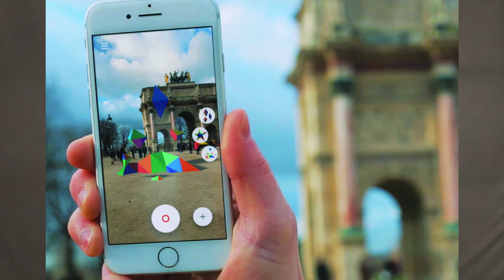Reliance launches JIO GLASS Mixed Reality | Product Review | Wait for RIL JIO Glass Price at the End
What is Jio Glass? And is Reliance betting against the odds of a failed technology?
what is Mixed Reality? What is the difference between Virtual and Mixed Reality? Is Virtual and Mixed Reality the same?

1. Augmented Reality which we also call as AR –
In Augmented Reality, you view a physical real world in a live direct or indirect format. For instance, the recent Instagram filter wherein you could see animals in your camera picture. Snakes roaming on the floor, someone sitting next to tiger, these all are examples of Augmented Reality. AR is also gaining a lot of popularity in Architectural spaces by converting physical 2D designs to 3D simulations.
2. Virtual Reality which we also call as VR –
In Virtual Reality, we use Headsets to surround ourselves in a Virtual World. It has seen great transformations in the Gaming Industry and Touring Industry. Facebook’s Oculus, Samsung Gear and Google Cardboard are the big names and products ruling the Virtual Reality segment
3. Mixed Reality which is now called as MR –
Now, Mixed reality is more like a Hybrid of Virtual and Augmented Reality. It is something between Real and Virtual World. They can produce digital as well as physical displays by the use of Glasses.

The Mic I Use
Camera - iPhone XR
Tripod -
Best Services For You -
T20 - Telephonic 20 Minutes for quick guidance on call
Home Run - One Hour Video Call for Virtual Site Tour/Layout Discussion and Quotation
Birdie - Hire ME
Due to many messages, personal requests and on-going consultations, kindly bear with a delay in reply.